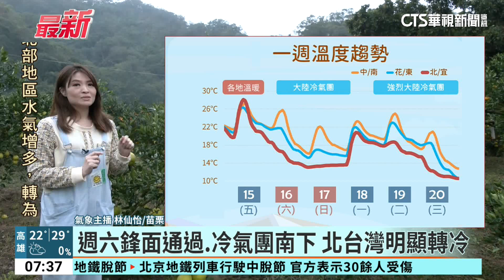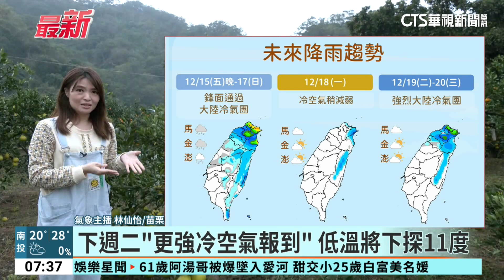12月柑橘季種類繁多 苗栗西湖體驗採果趣｜華視氣象到你家｜華視新聞 20231215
今(15)日是週五，天氣大致上跟昨日差不多，白天溫暖舒適，不過從晚上開始要變天了，今日華視氣象到你家，先帶您前進苗栗西湖，來看看現在的天氣如何？把時間交給氣象主播仙怡。